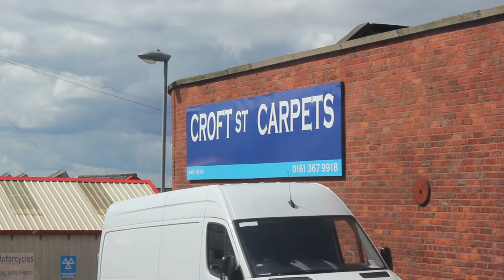Weekly Vlog 09 | 07/08/2017 | Stripping, Painting & Razorlight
Busy week this week! Breaking down our bedroom for decorating (finally) starting to paint the base coat and colour. Two timelapses and Razorlight!